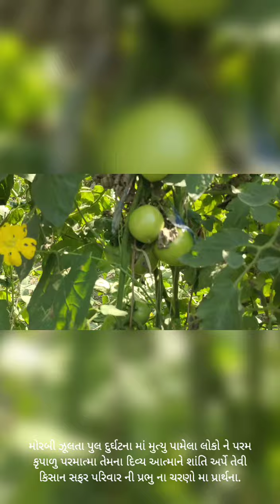એક કરતા વધારે પાકો કેમ લઈ શકાય...? મોરબી દુર્ઘટના